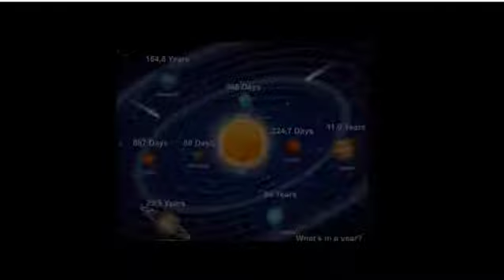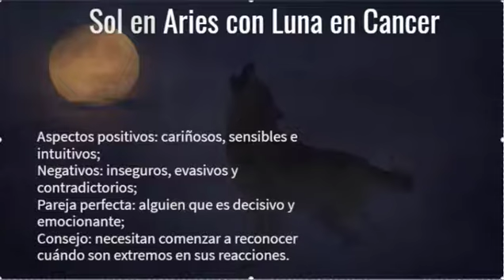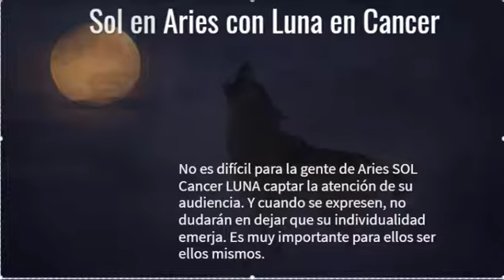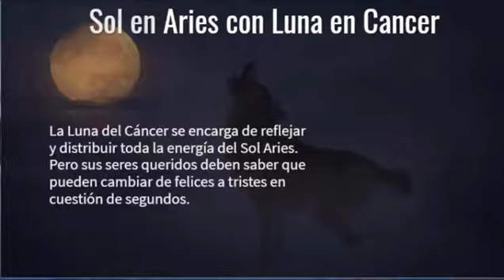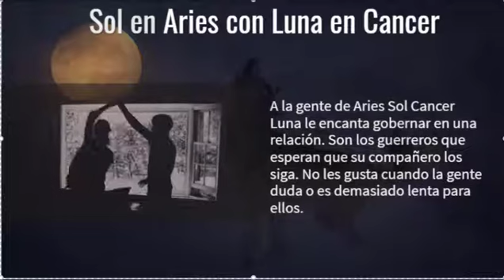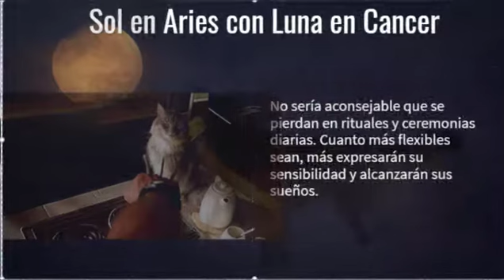Sol en Aries y Luna en Cancer